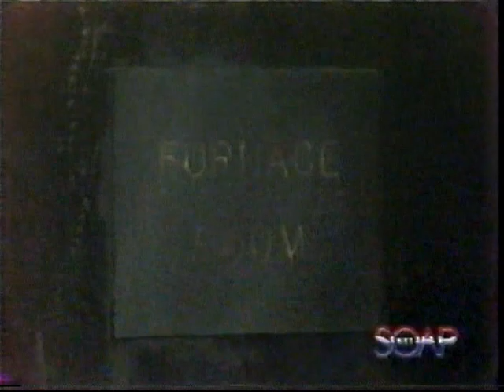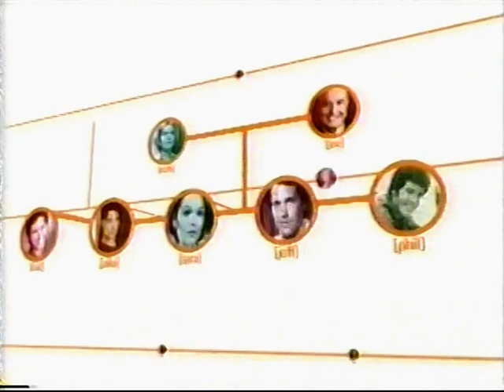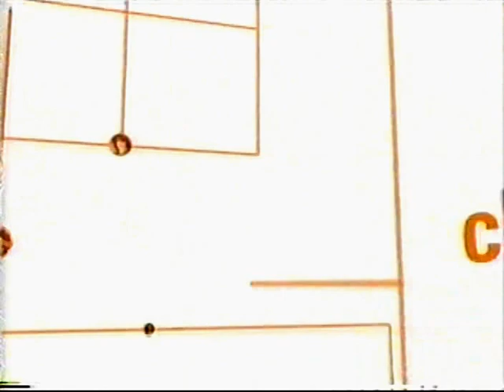RH 1641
Ryan's Hope